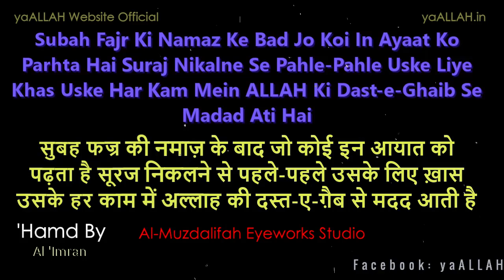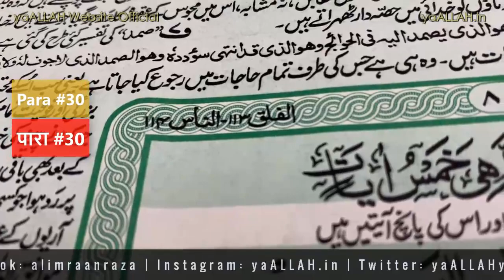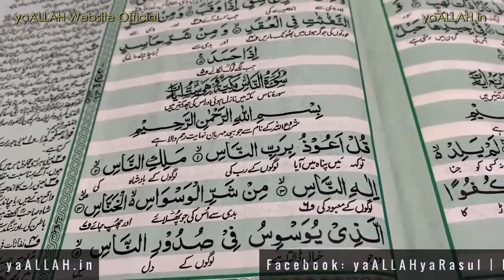Thik Fajr Ke Bad Quran Ke Ye Ayaat Padhne Walo Ko Suraj Nikalne Se Pahle Pahle Ghaibi Madad Ati Hai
Mere pyaron video mein dekhiye Thik Fajr Ke Bad Quran Ke Ye Ayaat Padhne Walo Ko Suraj Nikalne Se Pahle Pahle Ghaibi Madad Ati Hai